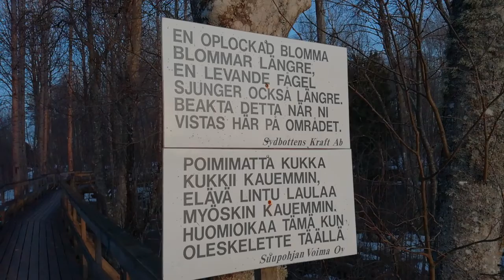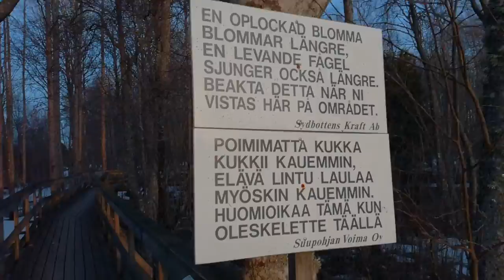Storholmen, Perus, Kristiinankaupunki, 2018.04.12